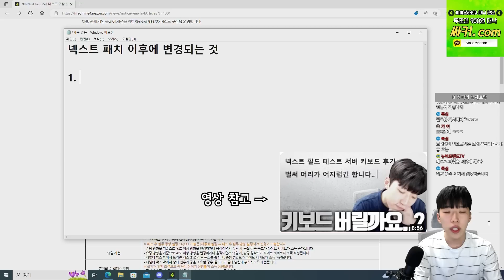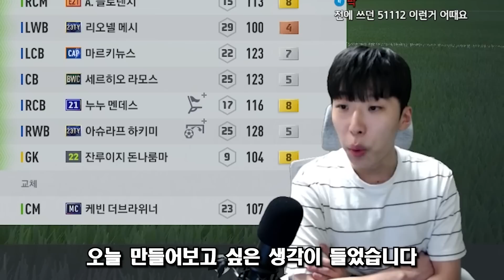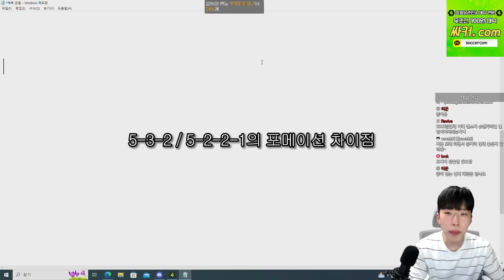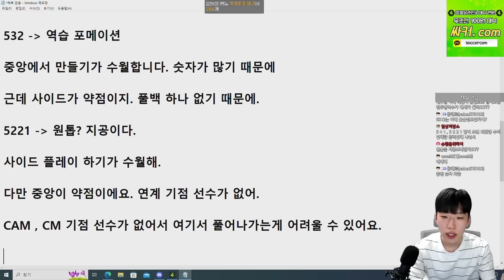넥스트 패치 후 떡상 할 포메이션 피파4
본업 : 배우
키보드 : Apex Pro TKL (2023)
BGM
3
곡정보 : 유민규-Point Card
6
곡정보 : 김성원-Higher
7
곡정보 : 김재성-Brass 2030